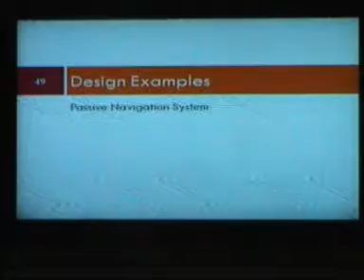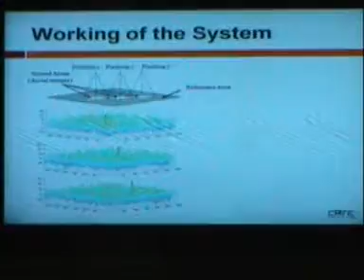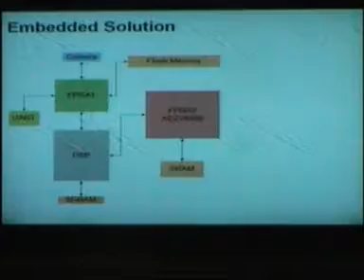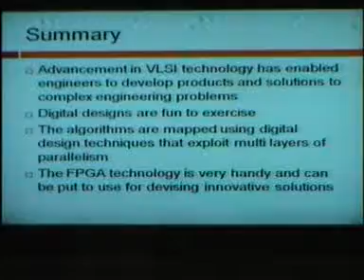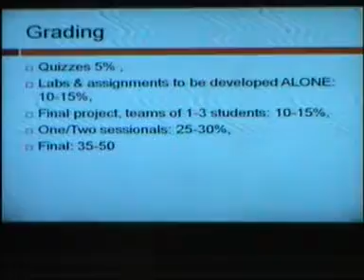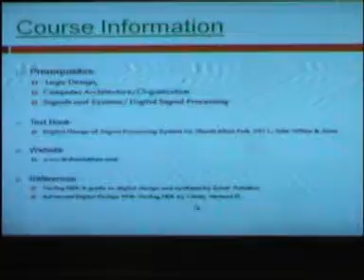Digital System Design - Lecture # 01 Part C